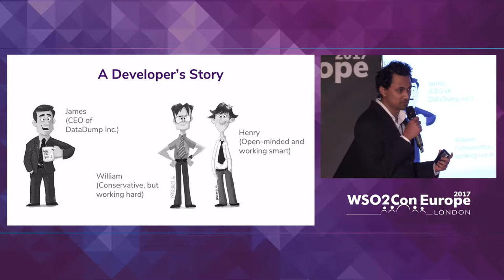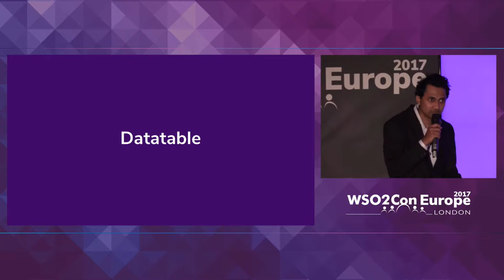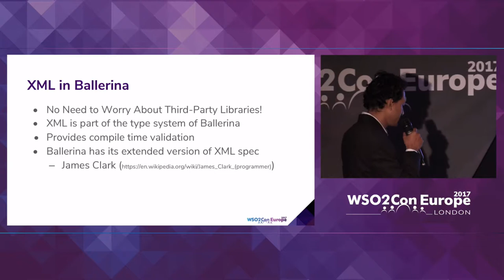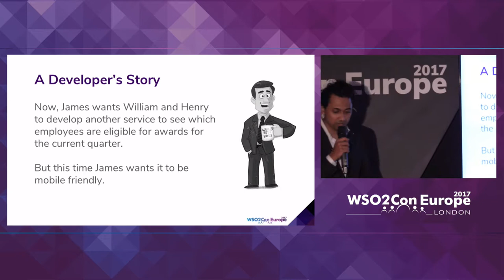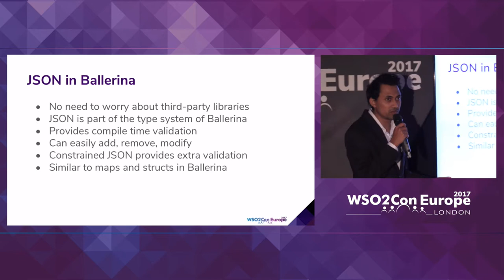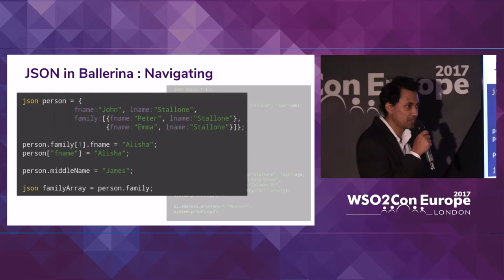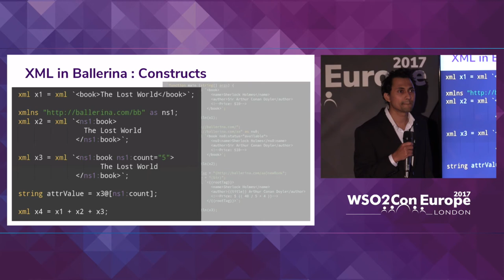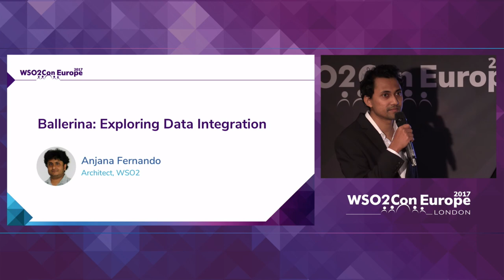Manipulating XML, JSON and SQL Data Types with Ballerina, WSO2Con EU 2017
Mohamad Shafreen, Associate Technical Lead at WSO2 presented his talk on "Manipulating XML, JSON and SQL Data Types with Ballerina" at WSO2Con EU 2017 on 6th of November at London.